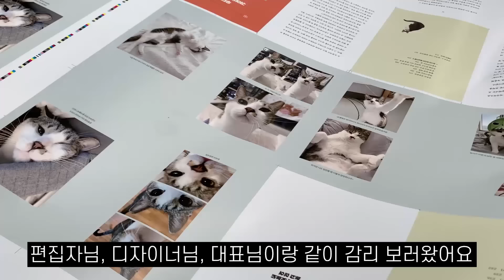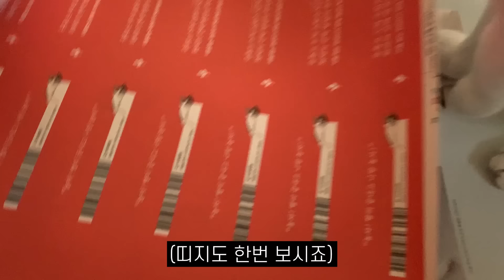애교쟁이 개냥이랑 살면 좋은점 7가지